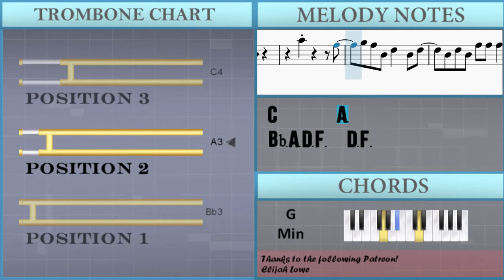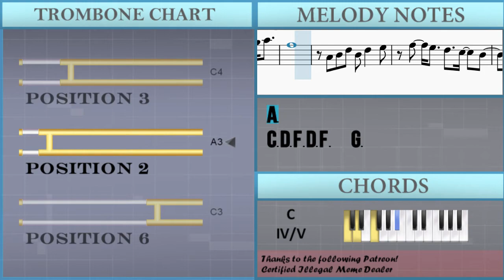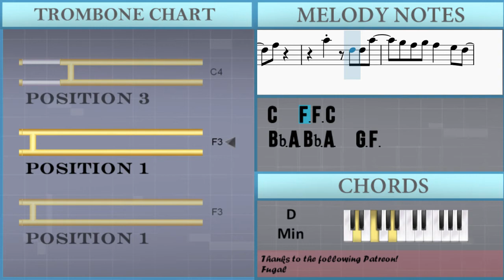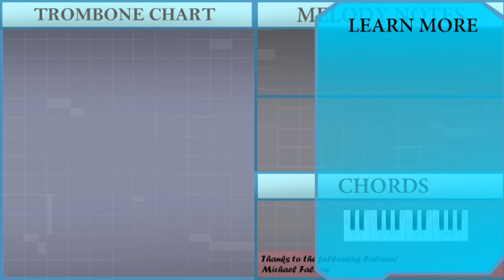How to play Skate by Bruno Mars and Anderson Paak on Trombone (Tutorial)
The easiest way to learn how to play Skate by Bruno Mars and Anderson Paak on the trombone. It's a trombone tutorial for Skate by Bruno Mars and Anderson Paak.

EasyMusicLesson teaches you to play the your favorite instrument, through easy and simple animation so that you too can learn how to play Skate by Bruno Mars and Anderson Paak on the trombone easily. A trombone tutorial with visual animation graphic.

Chords of Trombone arrangement:
A Min   Bb/C   A Min   Bb/C   C/D   G Min   C Maj   A Min   D Min
G Min   C Maj   A Min   D Min   G Min   C Maj   A Min   D Min
A Min   Bb Maj 7   C/D   Bb Maj   A Min   G Min   G Min   A Min
Bb Maj   Bb Maj   A Min   G Min   Db Maj   Ab Maj 7   G Min 7
A Min 7   Bb/C   G Min   C Maj   A Min   D Min   G Min   C Maj
A Min   D Min   G Min   C Maj   A Min   D Min   A Min   Bb Maj 7
C/D   A Min   Bb/C   C/D   G Min   C Maj   A Min   D Min   G Min
C Maj   A Min   D Min   G Min   C Maj   A Min   D Min   A Min
Bb Maj 7   C/D   Bb Maj   A Min   G Min   G Min   A Min   Bb Maj
Bb Maj   A Min   G Min   Db Maj   Ab Maj 7   G Min 7   A Min 7
Bb/C   G Min   C Maj   A Min   D Min   G Min   C Maj   A Min
D Min   G Min   C Maj   A Min   D Min   A Min   Bb Maj 7   C/D
Db/Eb   Ab Maj   Bb Min   B Maj   B/Db   Gb Maj 7   Bb/C   A Min
Bb/C   A Min   Bb/C   C/D   G Min   C Maj   A Min   D Min   G Min
Bb Maj 7   C/D   G Min   C Maj   A Min   D Min   G Min   C Maj
A Min   D Min   G Min   C Maj   A Min   D Min   A Min

Melody notes of Trombone:
A3
Bb3   C4
A3
D4   C4
A3
A3   Bb3
C4 F3 C3 F3 F3 C3 D4 C4
D4 C4 A3 C4 A3 G3 F3 G3   C3 D3
F3   F3 D3 D3 A2   C3 D3
F3 D3 F3 D3 G3   D3 A2 C3 D3
F3   F3 D3 D3   A3 G3 A3 G3 G3
G3 G3 G3 G3 F3 G3 D3 F3 D3 F3 G3
A3   C4 D4 C4   A3   D3 D3 C3
F3 D3 F3 D3 G3 A3   F3 F3 F3 F3
F3 C3 F3 F3 F3 G3 D3   C3
C3 D3 C3 F3 F3 F3 F3 D3 A3 F3 D3
A3 G3 F3   A2 D3 C3 F3
A2 D3 C3 F3   C3 D3 C3 D3 C3 D3
F3 G3 A3   A2 D3 C3 F3
A2 D3 C3 F3   G3 A3 G3 A3 G3 A3
A3 G3 F3   A3   A3
D3   F3 C4   A3
A3 G3 F3 F3   D3
C4       A3
Bb3 A3 D3 F3   D3 F3
D3 F3 D3 A3 A3 A3
A3 G3 F3 F3   G3
C4   C3 F3
A3 Bb3 C4 A3 F3   D3 D3
F3 D3 F3 D3 A3 A3
A3     E3 C3   A3
E3   C3   A3 A3   Bb3
C4 A3 D3 F3   F3   D3 D4 C4
F3   F3 D3 G3 A3   C3 D3
A3 G3 G3 F3 G3 D3   F3   D3 F3
F3 D3 F3 D3 G3 D3 D3 A3   A3
A3 G3 G3 F3 G3 D3 A3 G3
A3 G3 A3 G3 A3 A3 A3 C4 A3 A3
A2 D3 C3 F3   A3   A3
Bb3 A3   G3 F3 G3 D3 A2 D3 C3 F3
A3 G3 A3   C4   C4
C4   Bb3   Bb3   Ab3 Bb3
Ab3 G3   F3 F3
G3   A3 D4   A3
C4 A3 D3 F3   D3
C4       A3
C4   F3 F3
F3 F3 Eb3 F3   F3 Eb3 F3
F3 F3 Eb3 Eb3 F3 Eb3 G3
F3 Eb3       Eb3 F3 C3 C3
Bb2 Bb2 Ab2   Eb3 Bb3
Ab3   Gb3   Ab3 Bb3
Ab3 Gb3 Gb3   Ab3 Bb3 Bb3
Bb3 Bb3 D4
A3   C4
A3
Bb3   C4
A3
C3 D3 F3 D3 F3   G3
A3 F3   F3   F3 C4   C4
C4 F3   F3   G3 D4   A3
C4 A3 D3 F3   A3
C4   F3 F3 C4
Bb3 A3 Bb3 A3   G3 F3
A3 G3 F3 G3   D3
C4 F3 D3 F3 G3 A3 F3
A3 Bb3 A3 F3 F3 D4
A3   C4
C4 A3 C4 A3 C4 A3 C4   C4
D4 C4     F3 C4
D3 F3 D3 A3 A3
A3   B